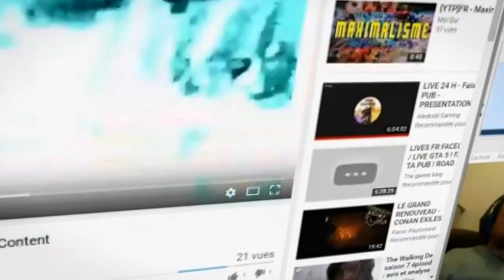420 nuances de MrPianitza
Moldur : "Je comprend pas, keske jai fait mwa ?"
Si je croîs, c'est rien que par la grâce à Pianitzaaaaaaaaaaaaaaaaaaaaaaaaaaaaaaaaaaaaaaaaaaaaaaaaaaaaaaaaaaaaaaaaaaaaaaaaaaaaaaaaaaaaaaaaaaaaaaaaaaaaaaaaaaaaaaaaaaaaaaaaaaaaaaaaaajeloubliepaaaaaaaaaaaaaaaaaaaaaaaaaaaa